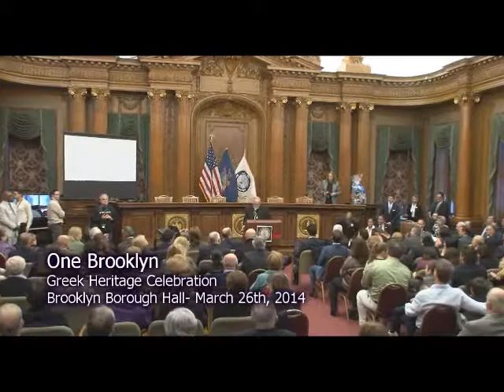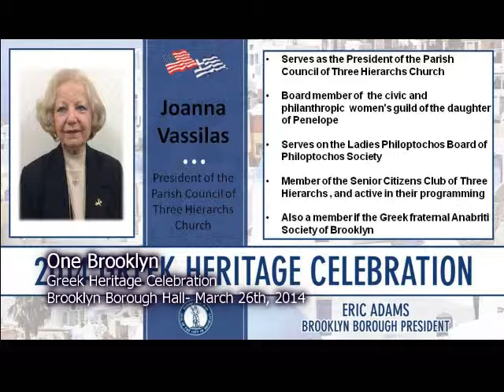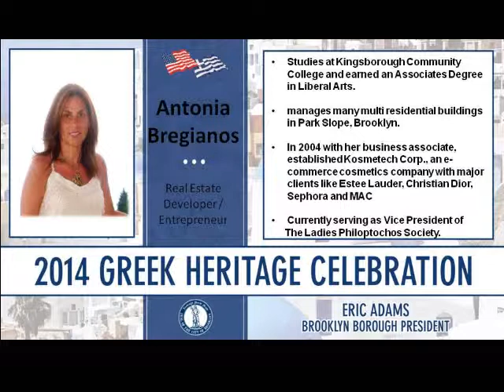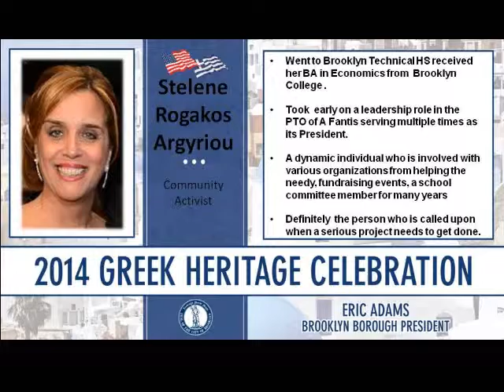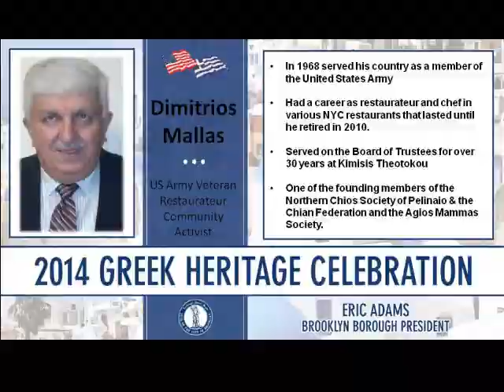One Brooklyn-- Greek Hertage Month Celebration at Brooklyn Borough Hall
Brooklyn Borough President Eric Adams and Deputy Borough President Diana Reyna hosted the Hellenic community of Brooklyn, with Honorable Vasilios Philippou, Consul General of Cyprus, for a Greek heritage reception at Brooklyn Borough Hall. The reception gave the Hellenic community an opportunity to honor their country, community leaders, and celebrate Greece's 193rd Independence Day. Guests were entertained by a variety of Brooklyn's finest community dance groups, including the Greek school of Plato Dance Group, the Hellenic Classical Charter School of Dance, A Fantis Parochial School of SS Constantine and Helen Cathedral, the Dimitrios and Georgia Kaloidies Parochial School.